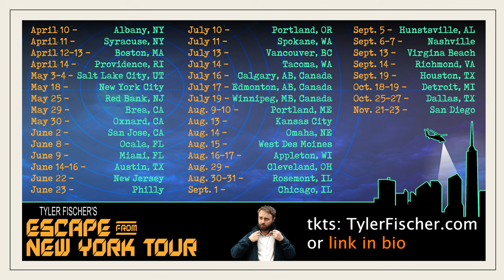the REAL cause of the EARTHQUAKE!